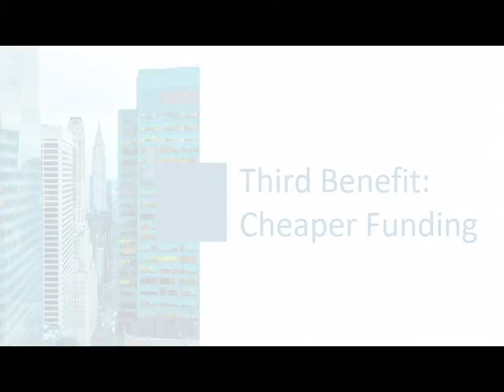The OCC Gave Varo a Bank Charter!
Recently, there's been a resurgence of interest amongst FinTech companies in getting a bank charter.

In fact, just two weeks ago the Office of the Comptroller of the Currency gave Varo a bank charter.

And perhaps even more interesting, the acting head of the OCC described the granting of that charter to a FinTech company as a "Come on in the water's fine" moment for FinTech companies.

FinTech clients are starting to ask whether they should jump in that water and accept the invitation from the head of the OCC.

So today, I'm going to talk a little bit about the potential benefit to FinTech companies of getting a bank charter.

Right now most FinTech companies that are operating throughout the United States are dealing with different regulators in every state where they do business.

So, for example, a FinTech that is involved in online lending will often be required to get a lending license from that state.

 Similarly, if you're engaged in money transmission within a state, the state often requires you to get a money transmission license from that state.

And once you have a license, you're then subject to regulation by the state regulator that issued that license.

That can be incredibly burdensome for FinTech companies who have to deal with many different bodies of regulation and many different regulators.

But that cannot be resolved if you have a bank charter.

Because under the doctrine of federal preemption, if you have a bank charter, that preempts the state licensing requirements.

That can be a huge benefit to a FinTech company, because it doesn't have to deal with dozens of different bodies of regulation, which can be actually duplicative or even inconsistent, and similarly deal with dozens of different state regulators.

Right now, most fintechs who want to provide payment services in the United States have to pay a bank to do so.

That's because the majority of electronic payment transactions that settle in the United States do so through the Federal Reserve system.

Generally only banks are eligible to have a Master Account at the Federal Reserve Bank that allows them to settle those types of transactions.

But if a FinTech gets a bank charter, that makes it eligible to get a Master Account and directly settle transactions through the Federal Reserve System.

Obviously that's a potential benefit to fintechs because that avoids them having to pay banks for the privilege of accessing the Federal Reserve System.

A bank charter can give FinTechs access to less expensive funding in a couple of ways.

First of all, it allows a FinTech to raise money through direct deposits from consumers that are insured by the FDIC, and FDIC insured deposits are relatively inexpensive forms of funding.

Second of all, it gives them access to certain wholesale funding, such as the Federal Reserve's discount window and the federal funds market.

Obviously getting less expensive funding is a tremendous benefit to FinTech companies.

So you may now be thinking that the OCC is right: these benefits sound great!  It's time for FinTechs to jump in the water!

But before you pick up your phone and call the OCC and ask for a bank charter, there's a few challenges that you should think about.

The first one is: you can't get a bank charter by just picking up the phone and calling the OCC.

It's actually a lengthy process.

It can be expensive.

And at the end, you may not even get a bank charter.

Second, the OCC can be a particularly challenging regulator.

It engages in forms of supervision, such as on-site examination, that many state regulators don't.

Third, the OCC imposes certain types of bank regulatory requirements that state regulators sometimes do not.

So, for example, capital requirements and liquidity requirements can be particularly challenging, and can be greater when imposed on a bank by the OCC than when imposed, for example, on a online lender by a state regulator.

So it can be difficult to weigh all the advantages versus the disadvantages.